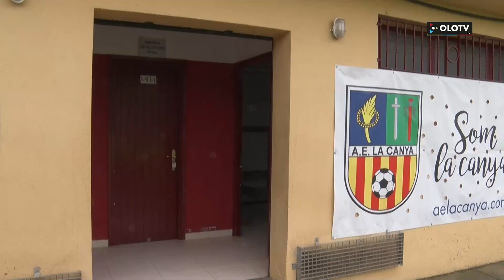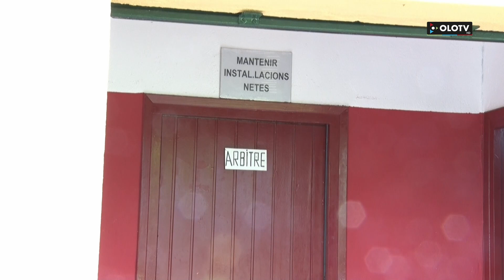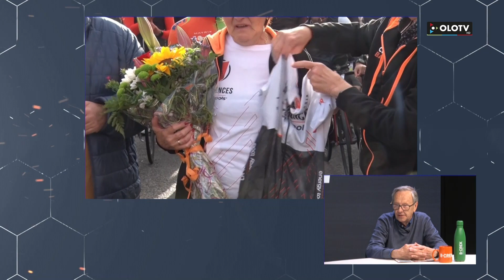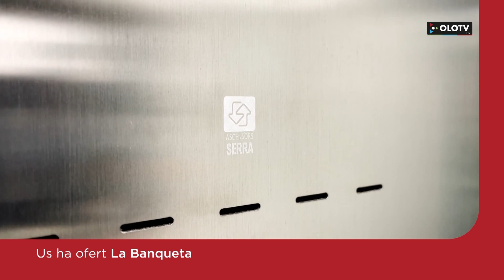La Banqueta: Edició del 3 maig 2024